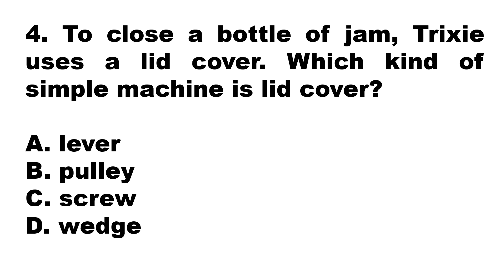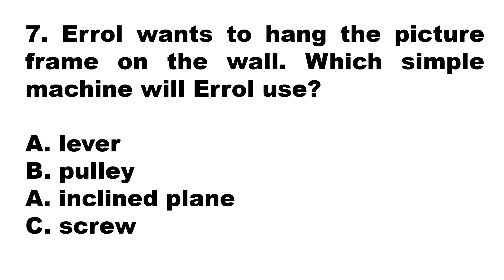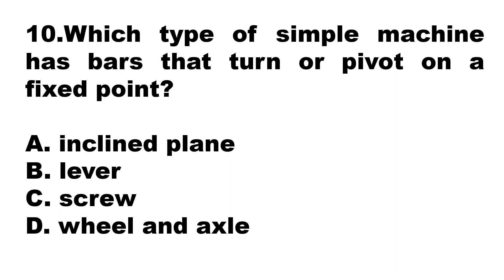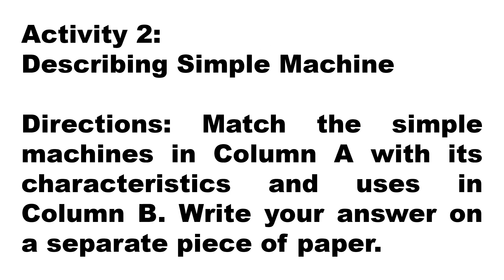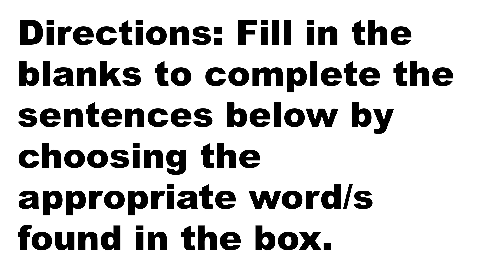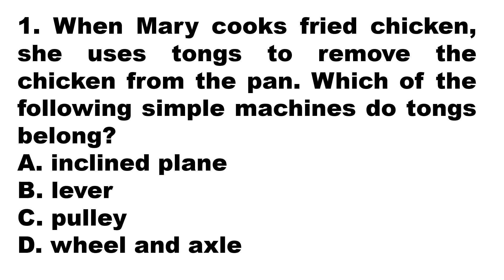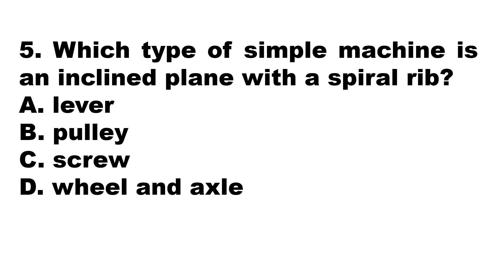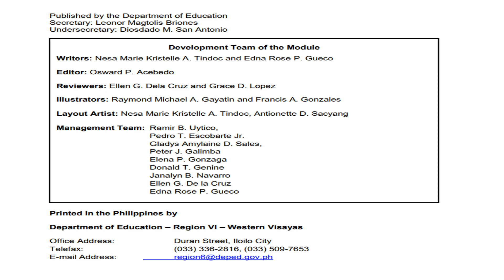MODULE 3 CHARACTERISTICS AND USES OF SIMPLE MACHINES SCIENCE 6 QUARTER 3